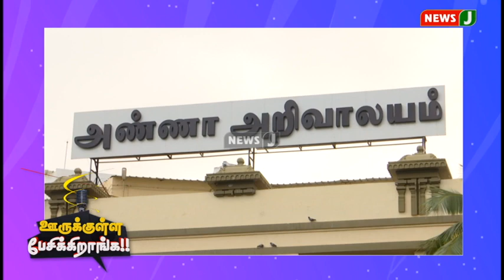திமுகவோட வருங்காலம்னா அது வாரிசு அமைச்சர் தான்ற பேச்சு திமுகவுல பலமா அடிபட்டுகிட்டு வருது | NewsJ